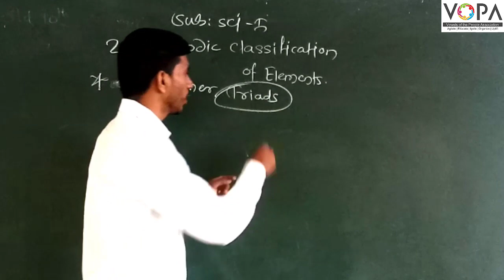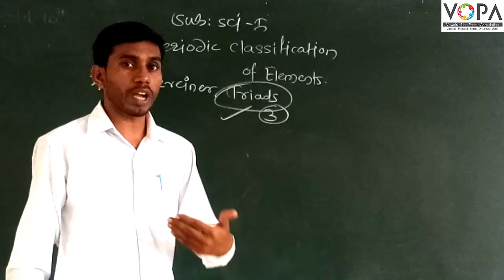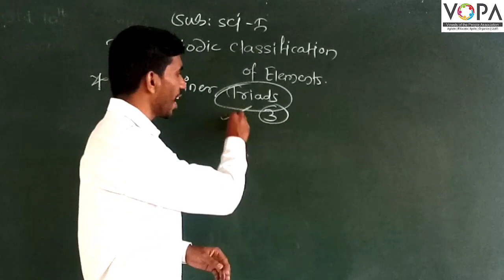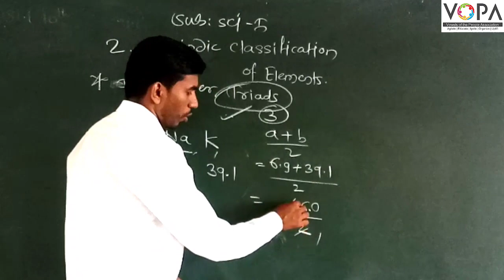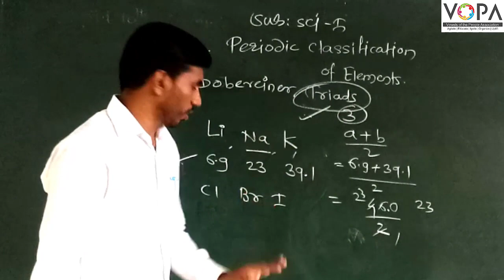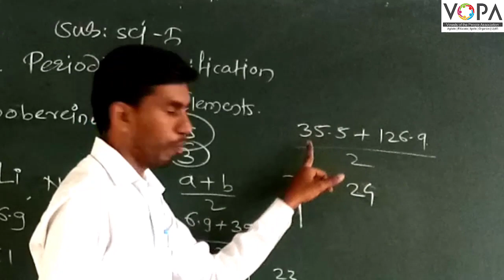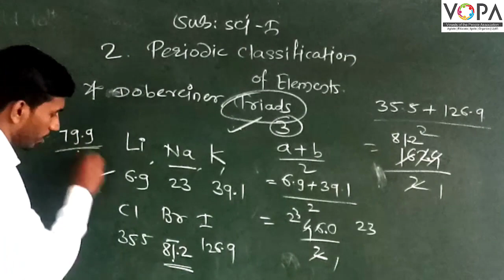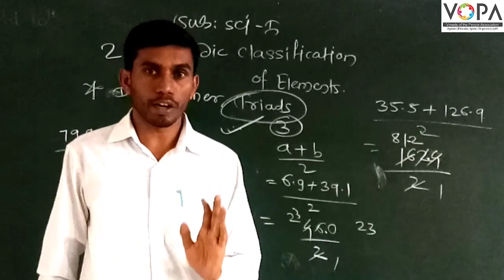10th | Science 1 | Chapter 2 | Periodic Classification of Elements | V1 | VSchool